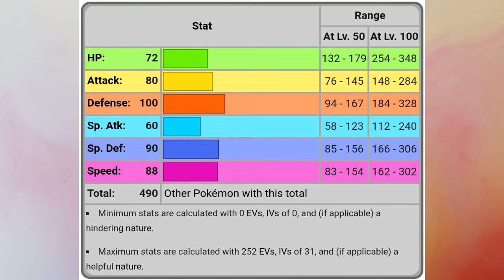สายพันธุ์ ฟ็อกสไล & ไบวูลู | Pokedex EP.269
Chapter
00:00 Intro
01:15 คุสุเนะ
03:57 ฟ็อกสไล
06:48 วูลู
10:28 ไบวูลู